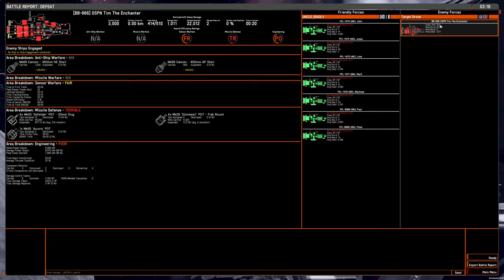Torpedo shuttles vs tank BB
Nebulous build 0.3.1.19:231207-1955